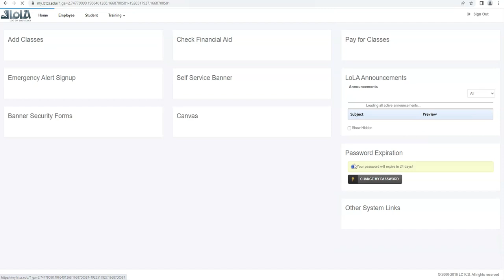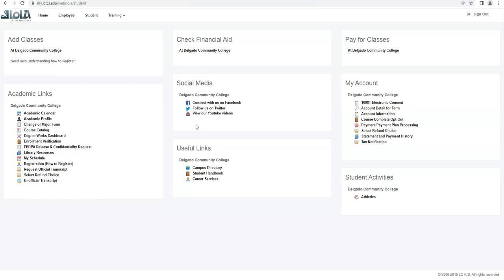ACCESS TRANSCRIPT (spanish)